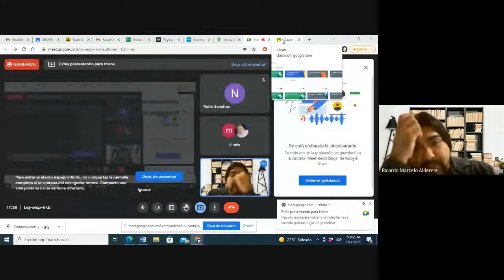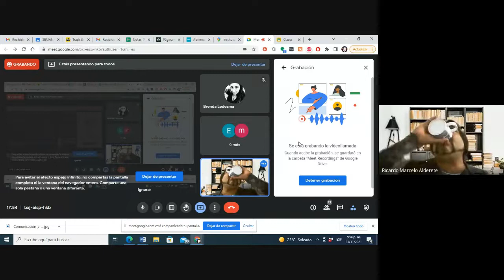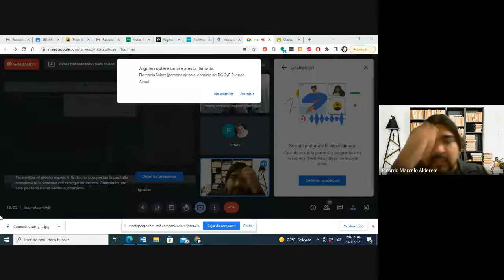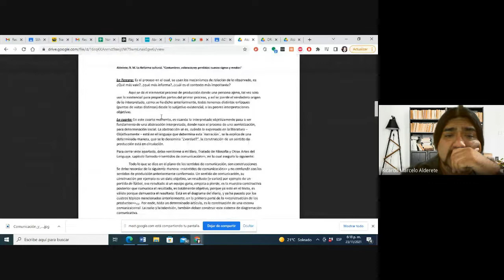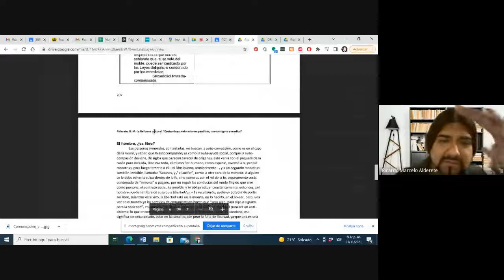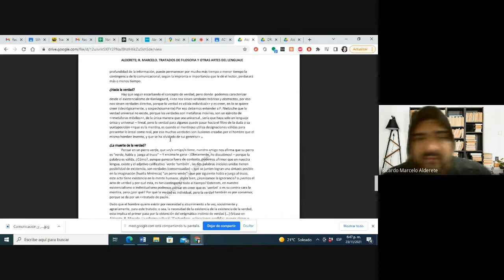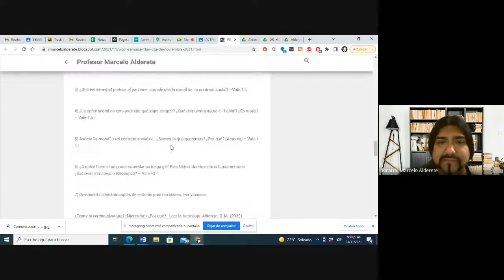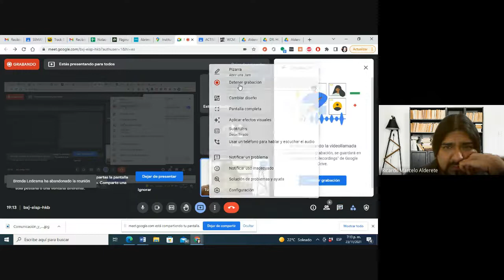Objetivismo, subjetivismo e Hipersubjetivismo y sus grados de abstracción más el Contrato Social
Responda parafraseando, no copie y escriba lo mismo, se le pide que haga el esfuerzo de responder con sus palabras lo que entiende.

Asignatura: Comunicación y Medios.

Código de la materia: WCM/29.-

Ciclo de Tramo final - 3°2da.- Secundaria de Adultos (CENS)

Profesor: Alderete, R. Marcelo.

Para ver y/o descargar los materiales y ver las actividades haga click en el enlace siguiente